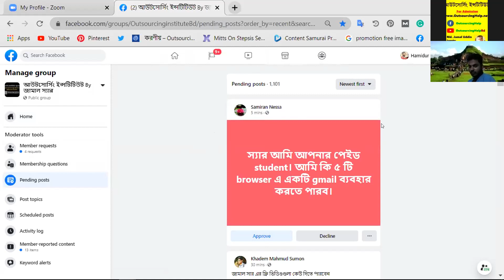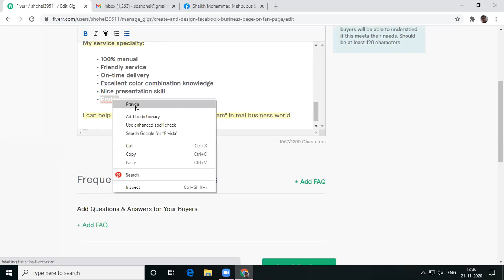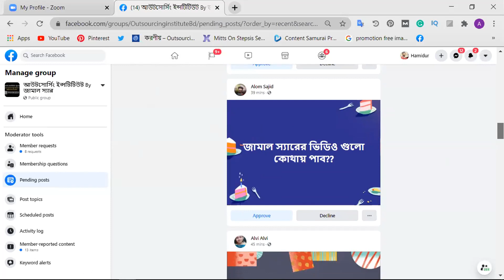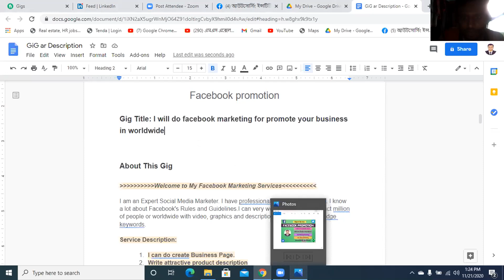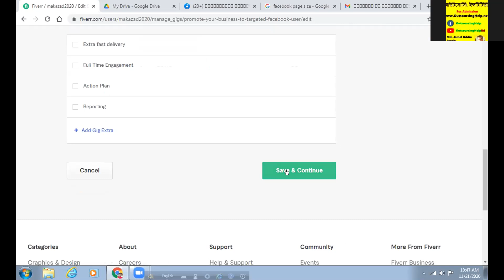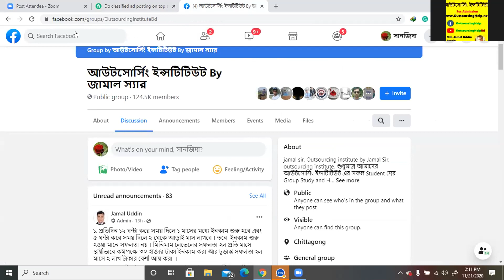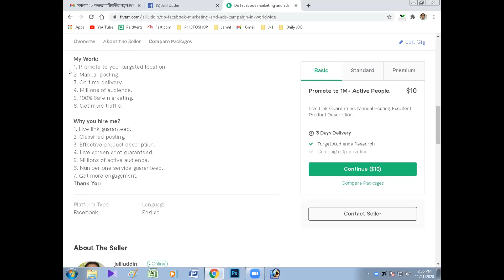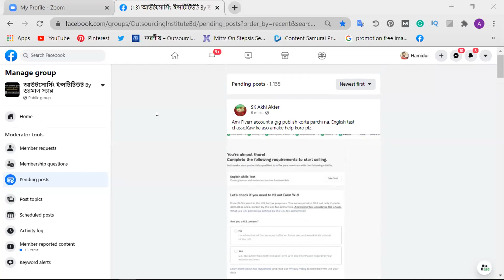Freelancer Hamidur Rahman | Support Class 21 November 2020 |Outsourcing Institute BD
My name is Hamidur Rahman. I am a support team member of the Outsourcing Institute in Bangladesh. I have support every day from 12 to 2 in the morning. If you need, you can join the support class with me by zooming indirectly.

আমাদের স্টূডেন্টগণ প্রথম মাস থেকে ইনকাম শুরু করতে পারে এবং ৩ মাস পর থেকে প্রতি মাসে ৩০,০০০ টাকার বেশী এবং ৬ মাস পর থেকে ৫০,০০০ টাকার বেশী ইনকাম করতে পারে - স্থায়ীভাবে । তবে আপনাকে প্রতিদিন আমাদের ক্লাস ও সাপোর্ট পরিপূর্ণ ভাবে ফলো করতে হবে ।   তাছাড়া আপনি চাইলে আমাদের ইউটিউবের ফ্রি ভিডিওগুলো দেখেই ভর্তি না হয়েও প্রতি মাসে ১০/১৫ হাজার টাকা ইনকাম করতে পারবেন ।  আমরা ফোনে বা ইনবক্সে বুঝাই না । আমাদের ফ্রি ও পেইড কোর্স সম্পর্কে বিস্তারিত জানতে এই লিংকে ক্লিক করে লাইন বাই লাইন পড়ুন : ❤️❤️ 🔷🔷 অথবা
জামাল স্যারের প্রতিদিনের সকল ক্লাস রেকর্ড ও সিক্রেট টিপসগুলো যেখানে পাবেন: ফেসবুক পেইজ ফেসবুক গ্রূপ ইউটিউব চ্যানেল সাপোর্ট টীমের প্রতিদিনের সাপোর্ট রেকর্ড চ্যানেল লিংক প্রতিদিনের সকল আপডেটেড টিউটোরিয়াল Freelancer Hamidur Rahman | Support Class 26 October 2020 |Outsourcing Institute BD আপলোড হওয়ার সাথে সাথে পেতে লাইক ও সাবসক্রাইব করুন ।

Thanks.